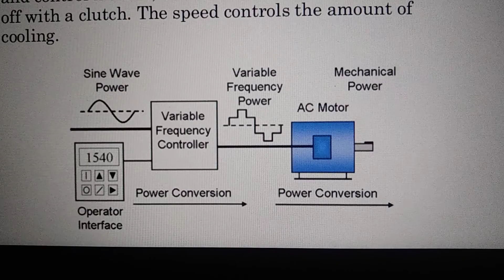Hybrid HVAC system kyaaapkoyebaatpatathi #9876